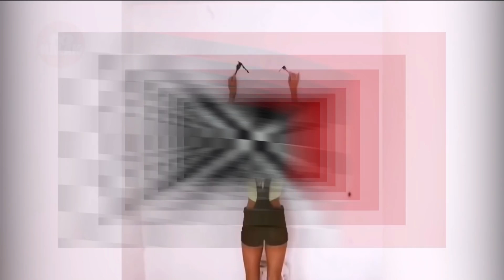20 Choses Que Vous Verrez Pour La Première Fois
Je sait que beaucoup d'entre vous adore ce genre de vidéo et c'est pour ça que je vous ai préparer des choses folles à voir aujourd'hui. La preuve d'une visite extraterrestre, des serpents de mers, un oiseau étrange, des pratiques surprenantes et bien plus ! Alors comme d'hab on s'installe confortablement et on s'accroche car les images que vous allez découvrir maintenant vont vous scotcher !